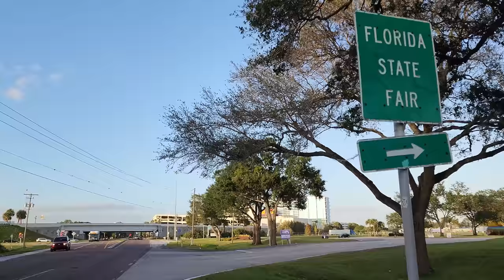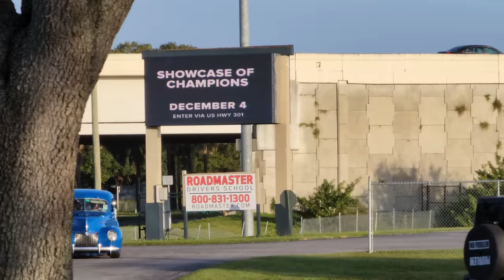Classic Car Show {NSRA SouthEast Nationals} hot rods & good times classic cars trucks street rods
Classic car show NSRA Nats & classic cars & trucks on the street around Tampa, Florida. Samspace81 visits the 35th annual & final NSRA SouthEast Street Rod Nationals car show. In this video you'll see 1932 Ford 3 window hot rod coupe, 1932 Ford Roadster, 1934 Ford Coupe, 1955 Chevy BelAir, Plymouth Valiant, 1937 Ford sedan delivery hot rod, 1940 Ford Coupe street rod, 1931 Ford Model A, 1927 Ford Model T Roadster Hot Rod, 1946 Ford, 1951 Chevrolet, Ford F1 truck, Chevy C10 trucks, 1936 Ford sedan, 1968 Camaro, 1935 Packard, Chevy 3100 series truck, Ford Falcon, Willys Jeepster, 1980s Fox Body Mustang 5.0, more classic cars, hot rods, street rods, trucks and cool cars.  See classic cars hit the streets in this one too.